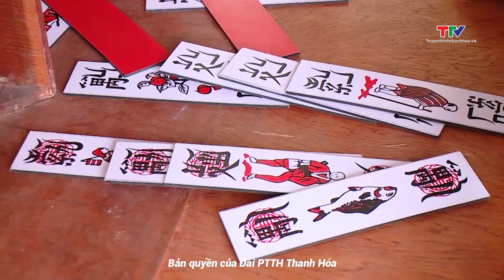Sôi nổi các hoạt động tại Lễ hội đền thờ Lê Hoàn năm 2024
Trong những ngày này, tại Di tích quốc gia đặc biệt Đền thờ Lê Hoàn, xã Xuân Lập, huyện Thọ Xuân, tỉnh Thanh Hoá đang diễn ra nhiều hoạt động ý nghĩa trong khuôn khổ Lễ hội đền thờ Lê Hoàn và Tuần Văn hóa - Du lịch - Ẩm thực huyện Thọ Xuân năm 2024. Ước tính mỗi ngày có hàng nghìn người dân và du khách đến dâng hương, tham dự các hoạt động của lễ hội.